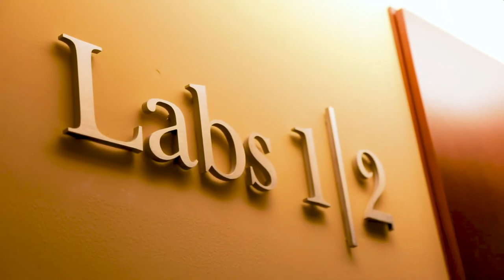Northeastern University Co-op and PharmD programs: A great way to grow and succeed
Meet Eva Houser, PharmD'24 and learn about how Bouve College prepared her for a pharmacy internship at Mass General Hospital during the COVID-19 Pandemic and why Northeastern University was the right choice.

From simulated patient experiences to being a part of clubs and organizations, Bouve College of Health Sciences is not just an academic journey, it's a community that supports one another.

Learn more about Bouve College of Health Science's PharmD program